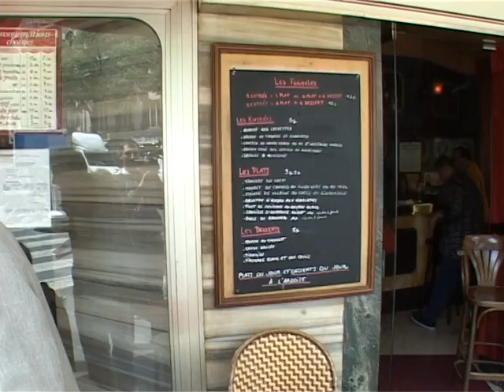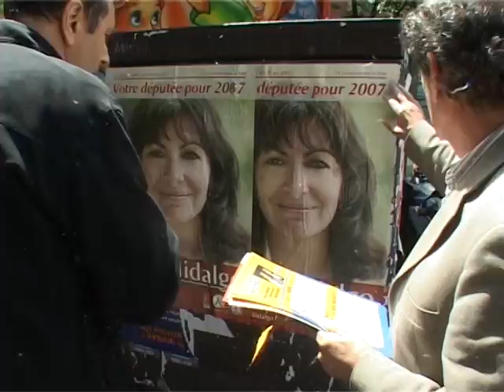Ville (Pays) JJ-MM-AAAA